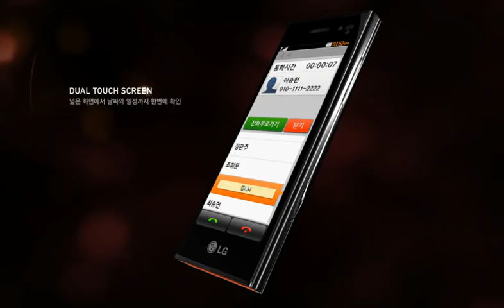091009 LG The New Chocolate phone BL40 Official Site Showroom - SNSD & f(x)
091009 LG The New Chocolate phone BL40 Official Site Showroom - SNSD & f(x)
LG The New Chocolate phone BL40 by CYON
소녀시대(Girls' Generation/SNSD)